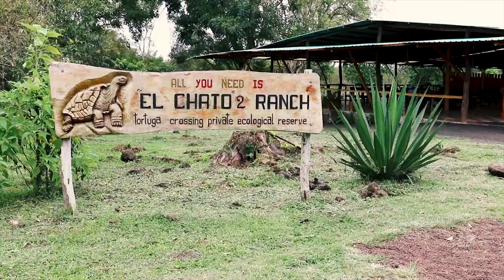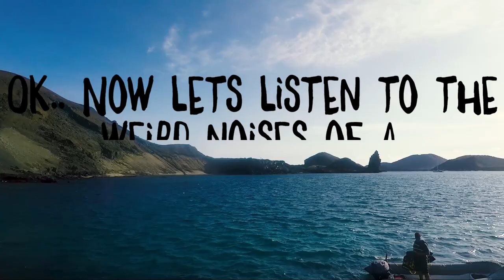10 Days in the Galapagos Islands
During our stay in Galapagos, we stayed on the mainland for a few days then went on an 8 day Island cruise which was well worth with it. Every day we went snorkelling and toured the several islands seeing many exotic animals. This was such an amazing experience!